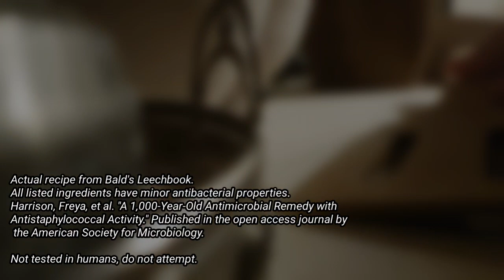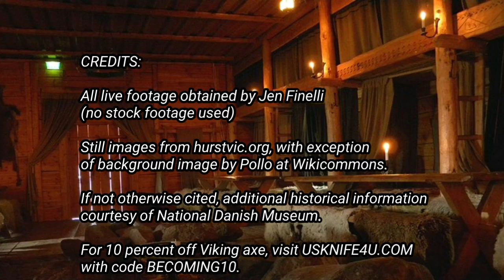ASMR Viking Medical Exam (Real doctor, history, & physical exam triggers)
That's a 2.5 hour audiobook mini! Enjoy a taste of Viking medicine with a real physician, half-Dane, and history major from the top ranking history department in the US! I put more effort into this ASMR than any other video, with ten hours of research hunting primary sources and ten hours of editing ASMR TRIGGERS like fire, personal attention, rustling, water and AAAH I AM EXCITED! Also, this is crazy, but I GOT YOU TEN PERCENT OFF HIGH QUALITY VIKING AXES at USKNIFE4U.COM with code BECOMING10! Definitely watch the whole video for resource credits at the end if you want to learn more about Vikings--I spent a long time benefiting from the good folks at hurstvic.com , and a lot of the primary sources cited in the video can be found through them, the Nat'l Danish Museum, or the translation of Icelander Sagas by Vidar Hreinsson. I really hope you like this video--I put all my chips on this one, so please share it. I should mention, views and technique/attitude are not my typical, but closer to what culturally I imagine a Viking healer might feel based on my research. I do not in fact think Saxons are skraelings ; p even though the whole second half of the video is basically anti-Saxon burns XD Oh man, I hope you like it. And getting an axe supports the channel, so if you're in the market...: p Luv ya!

***Mental health: If you are having trouble finding a therapist, please for an online option. I cannot write an insurance referral to them, but I am glad they exist.

-- Phone number for suicide helpline: 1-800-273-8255
-- Victor Frankl’s logotherapy for you to try for yourself

***To follow my tragic adventures as I demonstrate how the American medical training system is BUILT to create a shortage of doctors who care, please listen to my show on the Emergency Escape Podcast Network

Jen is not your therapist. If you need your own therapist, please go to your primary care physician and ask them to refer you. Ask for someone skilled in CBT. Alternatively, there are therapists you can talk to online affordably While Jen is a real doctor, she is not YOUR doctor; nothing she says is official medical advice, diagnosis, or disease treatment, because she has not physically examined or spoken with YOU. You have the power to fact-check. Her medical license is publicly searchable under the state of Virginia medical boards at 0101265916.